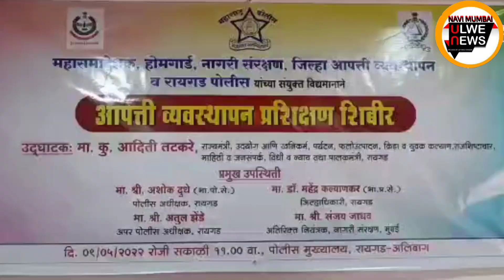ADITI TATKARE GOURDIAN MINISTER RAIGAD HOLDS CAMP FOR DISASTER MANAGEMENT WITH RAIGAD POLICE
आपत्ती आये ना पर आये तो हम
सामना कर सके,कुं अदिती तटकरे
पालक मंत्रीRaigad